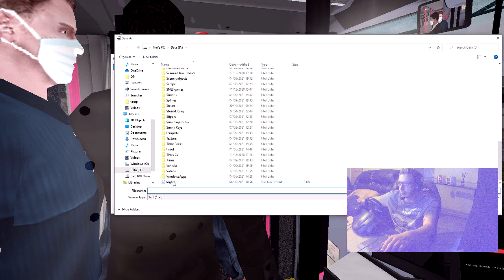Omsi 2 Yorkshire Map Full Route On The U37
Hello Twisters Gaming here I hope that you lot are well. In this video I will drive the full route on the U37 driving the E400 if you like this video please like the video also subscribe to Twisters Gaming for more videos.